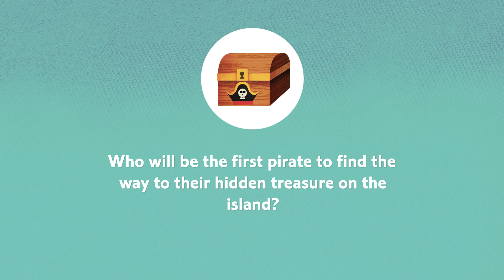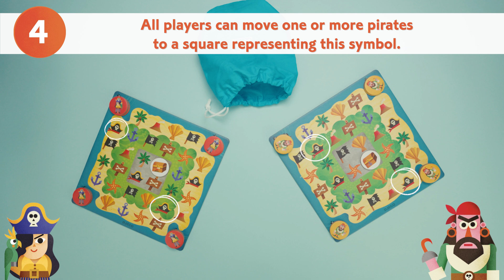Piratrix, Strategy games Djeco, from 7 years old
The player who manages to place the cross where the hideout is wins the game.